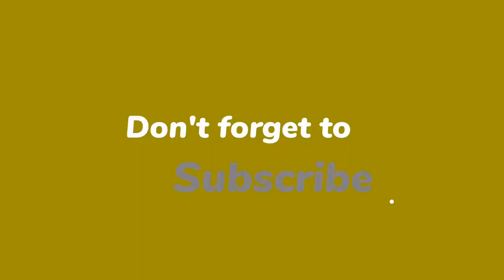How Priyanka Chopra brutally shut down host over Meghan snub: 'Has own achievements!'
Priyanka Chopra and Meghan Markle have been notorious friends since the pair met at an Elle event in early 2016. Chopra, who turned 40 on July 18, has had a celebrated career in the entertainment industry, but as a result has also had to face a fair amount of peculiarly worded questions which she has no issues pointing out.